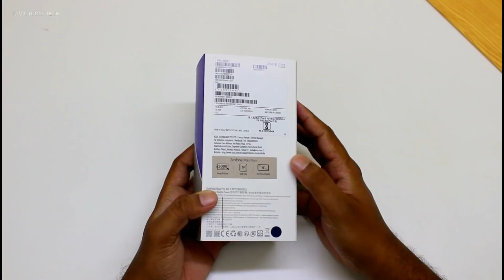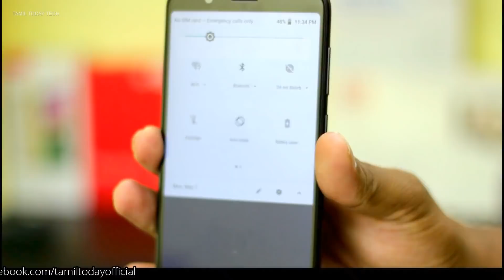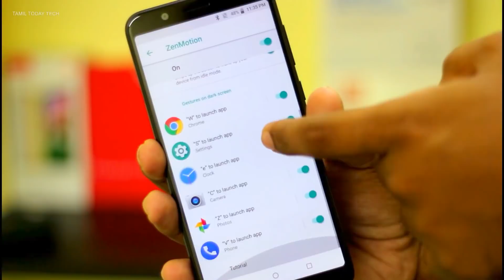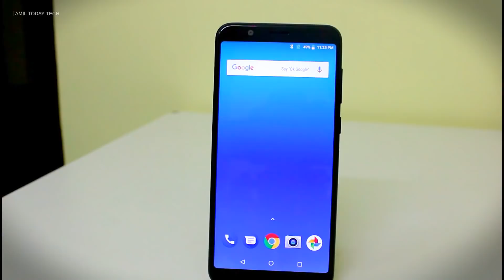Zenfone Max pro unboxing and first impressions in Tamil Today